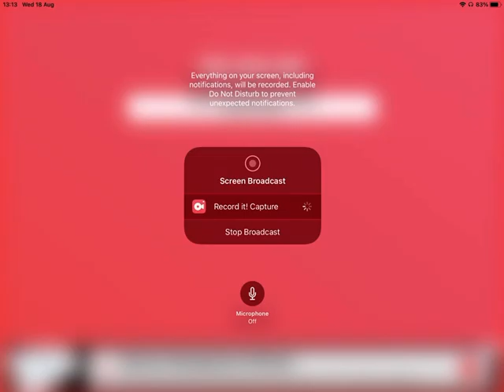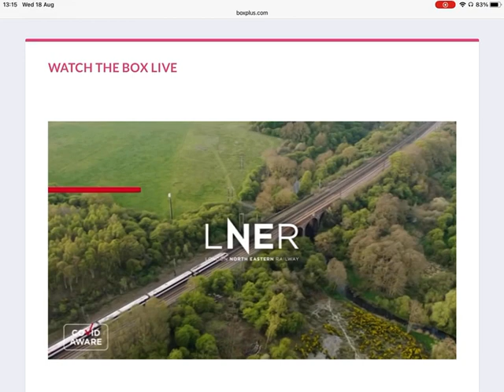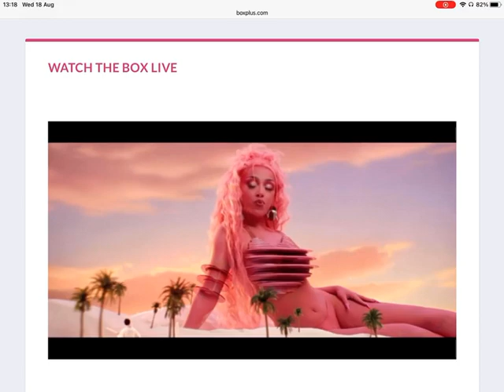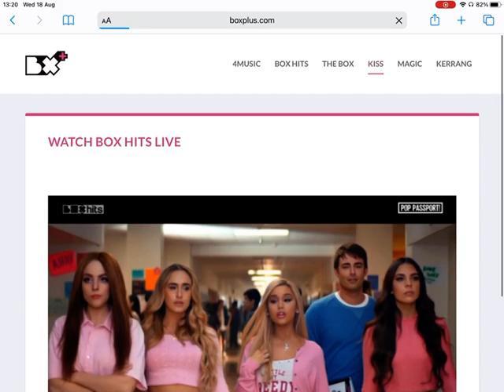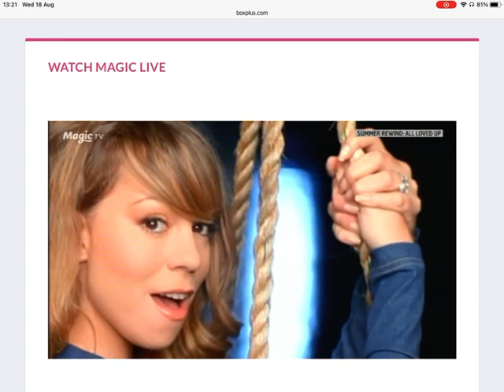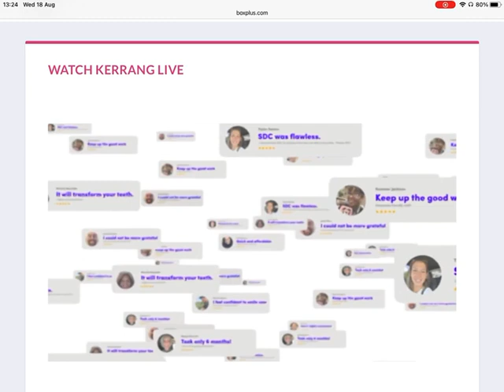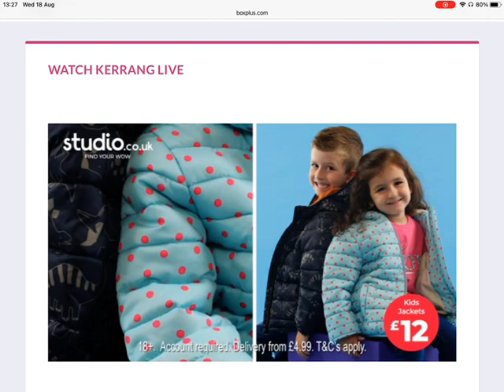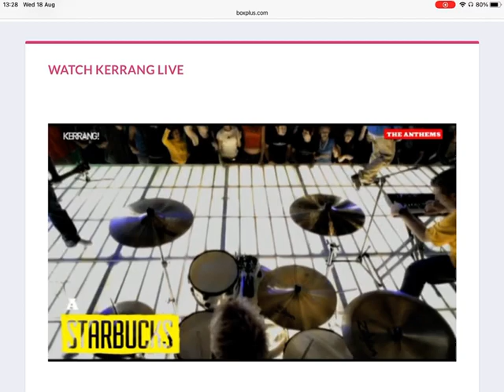The Box Plus Channels 18/08/2021 2